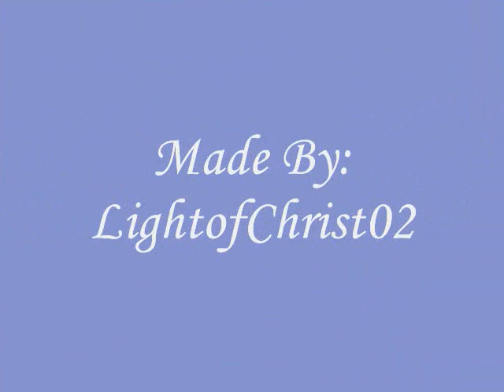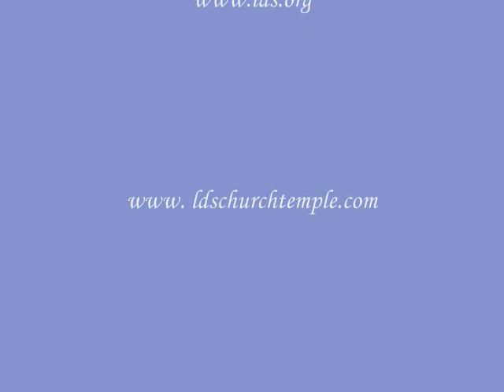I Love To See The Temple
The temples are wonderful buildings for the Church of Jesus Christ of Latter Day Saints. In a temple you can be sealed together for time and all eternity to your family, even after death. For those who did not have the oppurtunity to go to the temple work is done for them at the temple.

Words:
I'm going there someday
To feel the holy spirit
To listen and to pray
For the temple is a house of God
A place of love and beauty
I'll prepare myself while I am young
This is my sacred duty.
I'll go inside someday
I'll covent with my Father
I'll promise to obey
For the temple is a holy place
Where we are sealed together
As a child of God I have learned this truth
A family is forever

Temples Shown in Order of Apperance:
Mesa Arizona Temple
Porland Oregan Temple
Housten Texes Temple
London England Temple
Tokyo Japan Temple
Salt Lake City Utah Temple
St. George Utah Temple
Provo Utah Temple
Manhattan New York Temple
Kyiv Ukraine Temple
Cochabamba Bolivia Temple
San Diego California Temple
Manti Utah Temple
Washington D.C. Temple
Anchorage Alaska Temple
Boise Idaho Temple
Edmonton Canada Temple
Cochabamba Bolivia Temple (again)
Bountiful Utah Temple
Campinas Brazil Temple
Buenos Aires Agentena Temple
Boston Massachusetts Temple
Kona Hawaii Temple
Curitiba Brazil Temple
Madrid Spain Temple

Intresting Facts:
The Washington D.C. Temple's 288-foot spire makes it the tallest of all Latter-day Saint temples.
The Salt Lake City Temple is the largest temple in the world.
The México City México Temple is the largest outside of the United States.
Three temples feature no tower or spire: the Laie Hawaii Temple, Cardston Alberta Temple, and Mesa Arizona Temple.
The Salt Lake Temple took 40 years to build!
The Tokyo Japan Temple was the first temple constructed in Asia.
The year 2000 saw 34 dedications, the most temple dedications in one year in history.
Located off Highway 99, the Fresno California Temple—announced in 1999—was the 99th announced temple.
Several countries and states have multiple operating temples.

Countries
United States 63 temples
México 12 temples
Canada 6 temples
Australia 5 temples
Brazil 5 temples
England 2 temples
Germany 2 temples
Japan 2 temples

States (in the United States)
Utah 11 temples
California 7 temples
Idaho 4 temples
Texas 4 temples
Washington 3 temples
Arizona 2 temples
Hawaii 2 temples
Illinois 2 temples
Nevada 2 temples
New York 2 temples
Oregon 2 temples
Tennessee 2 temples